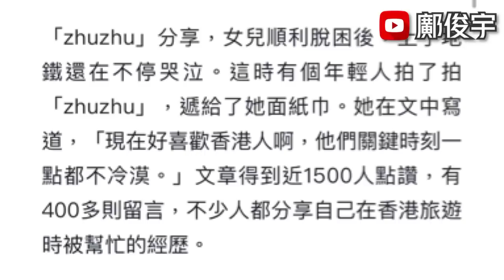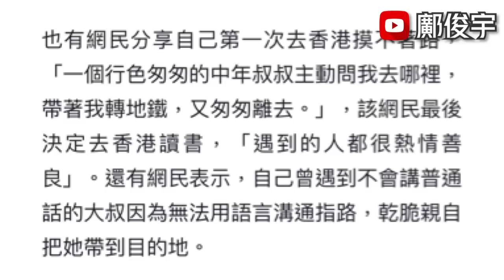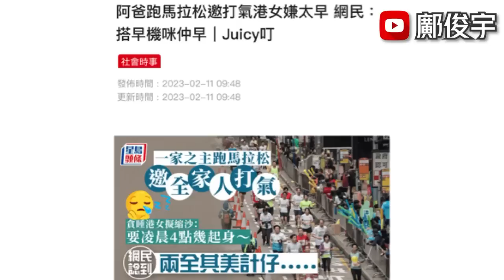內地童墮隙港人及時相救？有片！屯門紅的逆駕衝燈險撞？明天馬拉松趣聞？11-2-2023